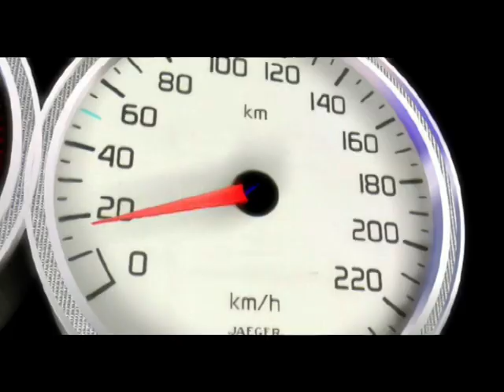ARCHIVO - APAC Y TURISMO 4000 ARGENTINO EN RESISTENCIA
LA VICTORIA DE ZAPALLITO SANCHEZ QUE LO DEJÓ A UN PASO DEL TÍTULO DE CAMPEON NACIONAL